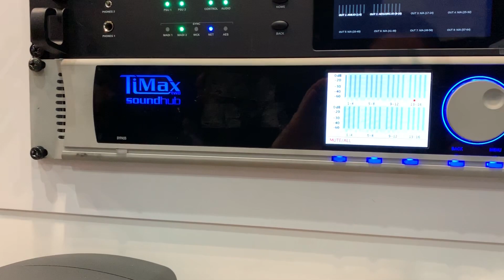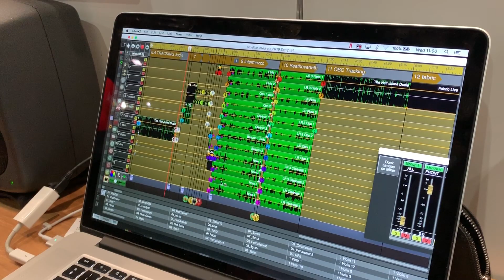TiMax Spacial Audio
TiMax OutBoard Spatial Audio Processor and Rendering System at TM Stagetec Systems